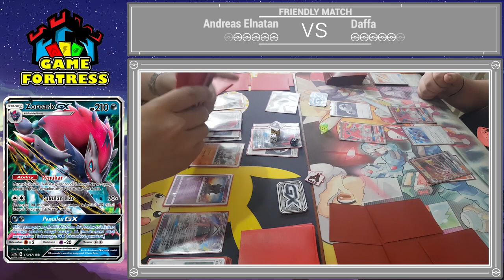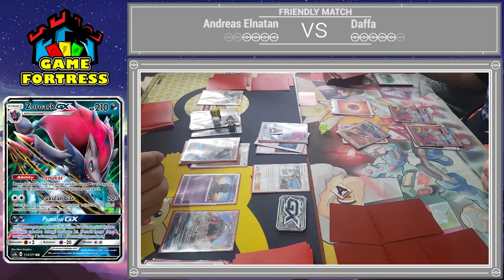ZOROARK GX, LYCANROC GX VS HO-OH GX, TURTONATOR GX, SALAZZLE GX, - POKEMON TCG INDONESIA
POKEMON TCG INDONESIA - Oke Youtube! What's up Trainer Indonesia? Balik lagi dengan saya Andreas, dan hari ini saya upload *lagi* video match ketika saya berada di Palembang.Maafkan saya yang belum unboxing kartu pokemon indonesia lagi, nanti kita unboxing booster box kartu pokemon indonesia ketika set ketiga udah keluar, kalo unboxing kebangkitan legenda ga kuat lagi, nabung time! Tetep pastiin disubscribe dulu buat video unboxing pokemon tcg indonesia nanti! Dan hari ini saya bakal maen kartu pokemon indonesia dengan deck zoroark dan lycanroc melawan Daffa dengan deck Ho-oh, Turtonator dan Salazzle dengan harga kartu pokemon mahal. Meski bukan kartu hyper rare, Daffa memiliki kartu Pokemon dengan rarity Kartu pokemon Secret Rare atau Kartu pokemon Fullart yang didapatkan dari set kebangkitan legenda yang sering disebut juga hantaman kedua. Saya sendiri cukup beruntung karena mendapatkan kartu pokemon indonesia terlangka yang cukup banyak dicari orang yaitu Zoroark, yang mana salah satu kartu pokemon termahal sekarang. Kartu Pokemon langka ini dicari karena ability penukar nya yang sangat-sangat membantu!  Kartu pokemon GX ini kalo udah di adu bakal bisa sengit banget lho, pastiin di tonton ampe abis! Saya juga berharap kalo video ini bakal memberikan informasi tentang cara main kartu pokemon bahasa indonesia!